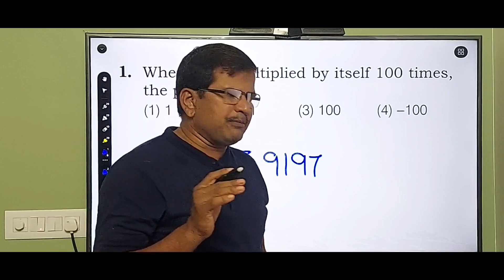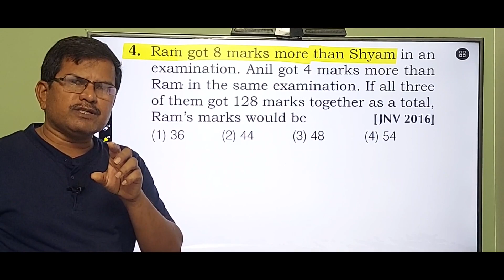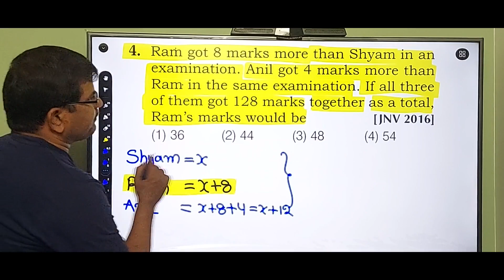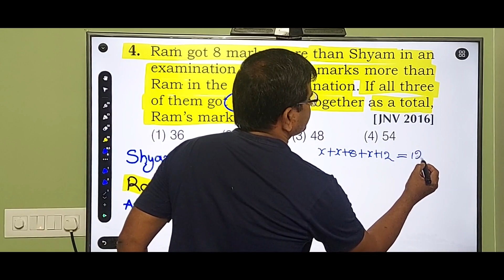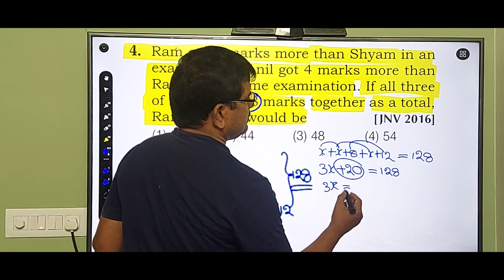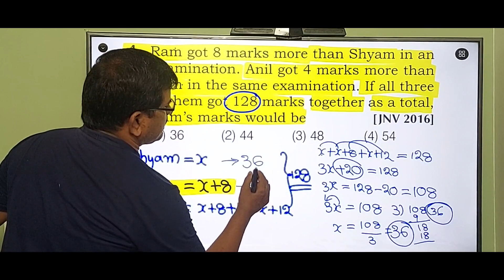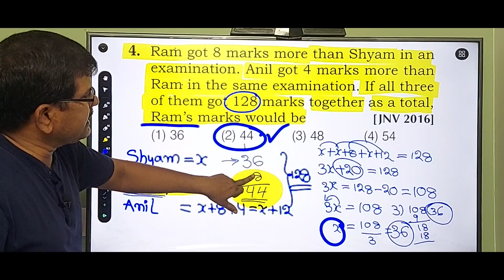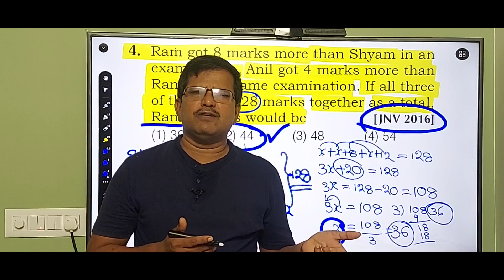Navodaya and Sainik school mathematics class-18, నవోదయ మరియు సైనిక్ స్కూల్ మాథ్స్ Unit-2 Class-18.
TG
Navodaya and Sainik school mathematics. JNVST MathematicsFour fundamental operations
 Navodaya vidyalaya samiti 6th class examination mathematics.
Navodaya and Sainik school mathematics, నవోదయ మరియు సైనిక్ స్కూల్ మాథ్స్ Unit-2 Class-17